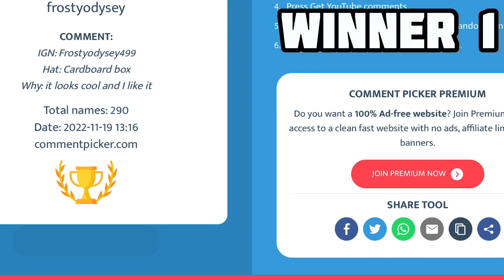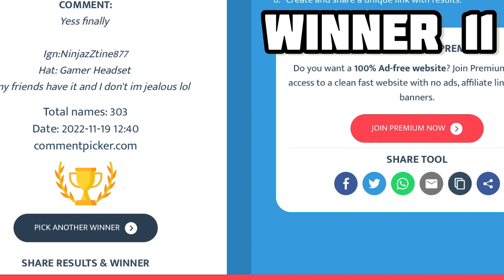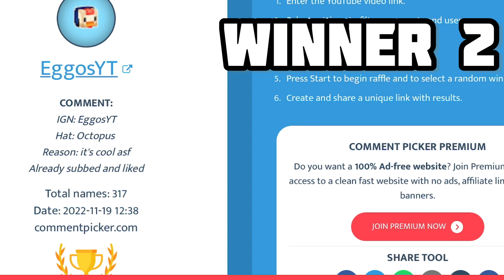Hive Hat Giveaway WINNERS! (26 total winners)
My ign: masonmasterbot I friend trusted peoples, yt members, high level discord server members, and well known youtubers